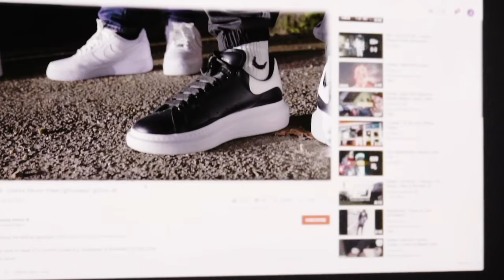D GotIt - Spaceship DealaaGotit (Music Video)